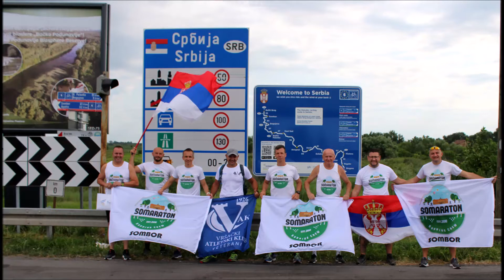Humanitarni ultramaraton 1.350 km.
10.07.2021. - Somaratonci spektakularno i puna srca dočekali ultramartonca Sebastijan Sava na graničnom prelazu Bogojevu i poželili mu dobrodošlicu u Republiku Srbiju! Nakon dočeka Sebastijan i Somaratonci su zajednički otrčali do Odžaka izazivajući oduševljenje i podršku uz put.
Sebastijan Sava, Vrščanin, momak koji je krenuo da pretrči distancu od 1.350km za otprilike 30 dana!
Humanitarni ultramaraton 1.350 km. jeste distanca ovog ultramartonca kog podržavamo svim srcem!